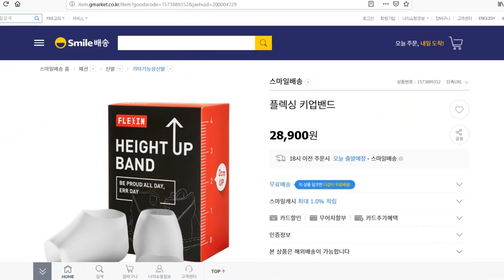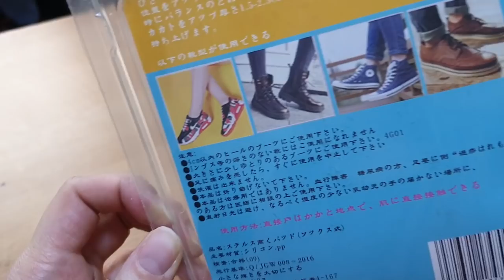Trying weird Korean product to make you taller - $6 VS $30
Hugh tries 2 types of shoe lifts in this video. This is a new type that is different from the old foam insole type. Are they better? Is it worth it to pay more? How much taller does it make you?

We have a comic book in Korea!